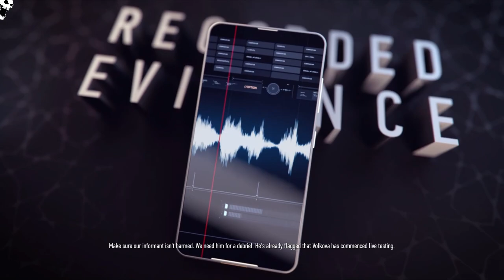DLC MISSION - TEMPLE COMPLEX COMPLETE No Alarm SNIPER GHOST WARRIOR CONTRACTS 2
Here I present THE DLC MISSION --TEMPLE COMPLEX--.
Sniper Ghost Warrior Contracts 2 is a tactical shooter stealth video game developed and published by CI Games. It is the sixth entry in the Sniper: Ghost Warrior series and is the sequel to Sniper Ghost Warrior Contracts. Wikipedia
Developer: CI Games
Series: Sniper: Ghost Warrior
Publisher: CI Games
Genres: Stealth game, Tactical shooter